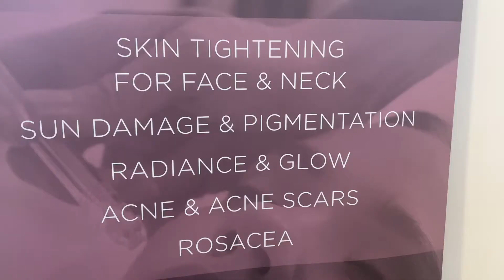KuKu Connect at Fab Clinics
🔥🔥🔥 What a Fabulous evening we had last night at Fab Clinics in Loughborough for the Leicetsershire KuKu Connect Reception.

It was a delight to see a room full of businesses again reconnecting, meeting one another for the first time, making business connections and of course enjoying the amazing treatments on offer courtesy of our host!

💎💎💎 Oxygen treatments, fat freezing, diamond dermabrasion and massages were taking place whilst guests drank wines, prosecco, beers and even award winning collagen shots. (hopefully we all now look weekend ready!)

There was also a huge amount of food provided by Suetalia from mini tartlets, mussels and gorgeous sweet treats and more.

A huge thank you to Rupert Chapman and Elena Chapman who flew in especially for our Connect Reception and to the lovely team. Get over to Fab clinics and discover what they have to offer.

We are much more than one networking event per month but I wont explain here - we built the website for that😂